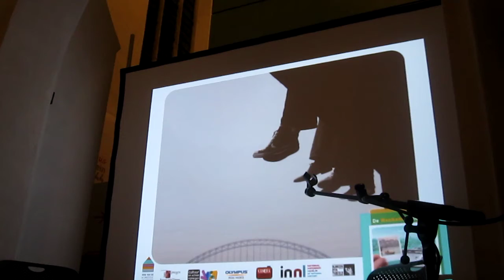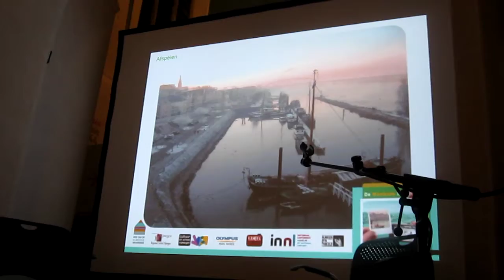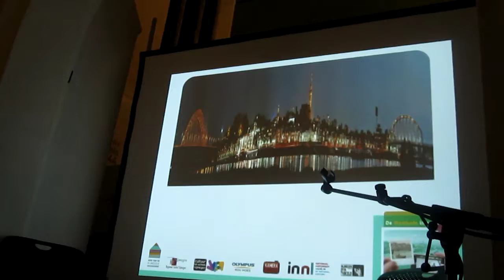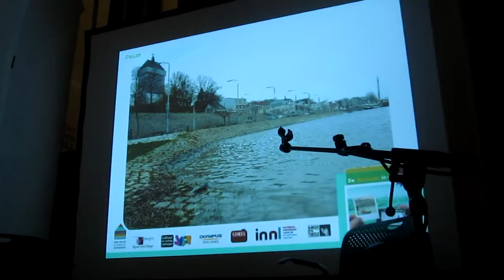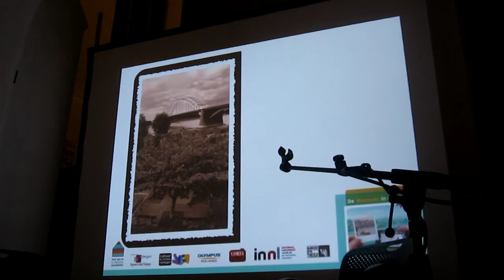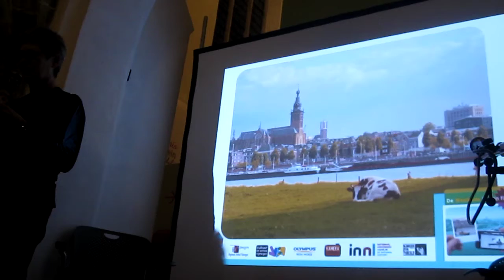Waalkade in een flits, prijsuitreiking, II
Zie ook Presentatie van de prijswinnaars van de fotowedstrijd "Waalkade in een flits" op vrijdagavond 22 otober in de Marienburgkapel (Huis van de Geschiedenis) in Nijmegen.